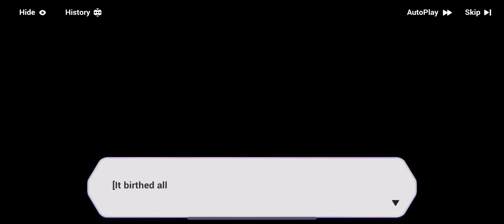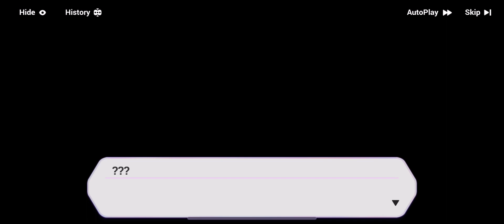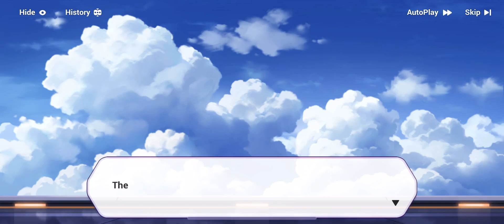Honkai Impact 3 Immortal Blades 001